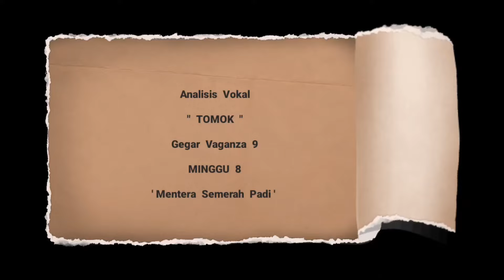Showmanship + Energy !!! TOMOK I Mentera Semerah Padi I GV9 I MINGGU 8.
@xtra vaganza

GEGAR VAGANZA Musim Ke 9 [ Minggu 8 ]

Analisis Vokal @ Reaction : TOMOK